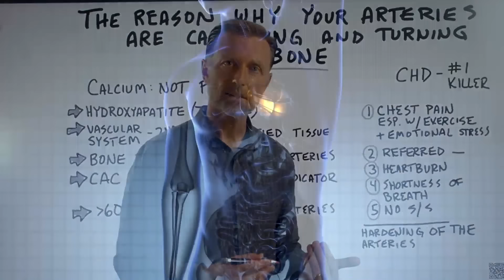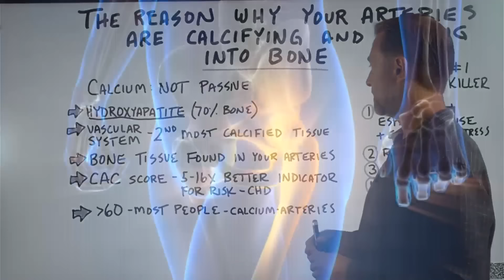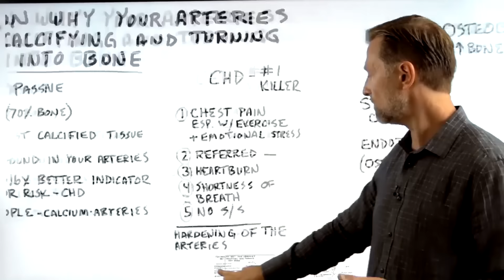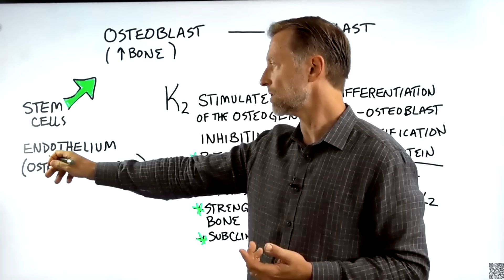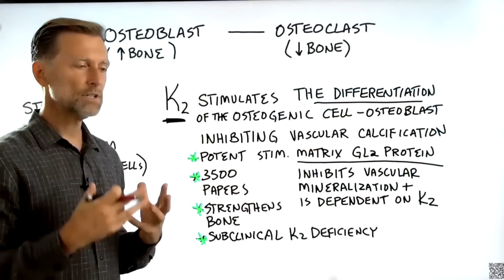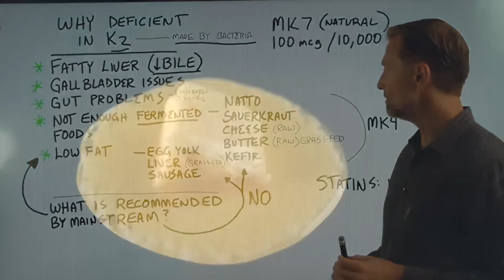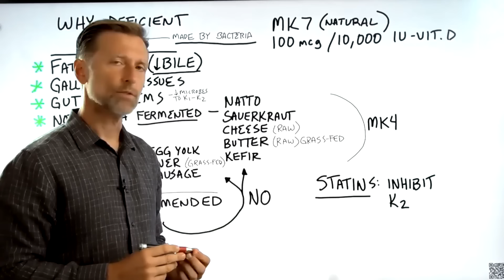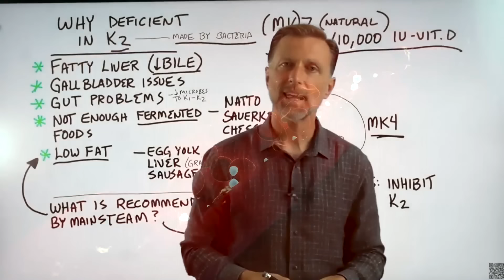Главная причина кальцификации сосудов‼️ Кальций в сосудах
Кальцификация сосудов: главная причина. Почему накапливается кальций в сосудах? Сначала возникают проблемы с сердцем, а в дальнейшем может быть даже инфаркт. При чем здесь витамин К2? Именно дефицит витамина К2 приводит к кальцификации сосудов. Какова польза витамина К2? Где содержится витамин К2? К чему может привести нехватка витамина К2?

0:00 - почему артерии кальцифицируются;
0:31 - признаки надвигающегося инфаркта;
1:22 - кальцификация сосудов;
3:43 - что вызывает кальцификацию сосудов;
5:34 - витамин К2;
7:00 - что вызывает дефицит витамина К2.

Обсудим главную причину, по которой кальцифицируются артерии. В этом видео мы поговорим о той части проблемы, которая связана с кальцием, а не холестерином.

Большая проблема с кальцием – отвердевание сосудов, когда они теряют эластичность. Сосуды просто твердеют и это оказывает большой стресс для организма. Но кальций не оказывается в сосудах ни с того ни с сего. Форма кальция в сосудах – та же, что и в костях.

С возрастом отложения кальция в организме накапливаются. Но важно, чтобы кальций сохранялся только в костях, а остальные ткани были свободными от него.

У нас в костях есть 2 типа клеток: остеокласты (разлагают костную ткань) и остеобласты (производят костную ткань). Т. е. в костях все время происходят эти разнонаправленные процессы. Если преобладают остеокласты, то развивается остеопороз. Если преобладают остеобласты, то начинается кальцификация сосудов.

Если у вас в организме достаточно витамина К2, то он будет подавлять остеобласты и процесс кальцификации сосудов. Главная функция витамина К2 – не пускать кальций в сосуды, сохранять его в костях и за счет этого делать кости очень прочными.

Проблема в том, что у большинства людей есть дефицит витамина К2.

Причины нехватки витамина К2:

1. Жирная печень. Усвоение витамина К2 зависит от желчи, поскольку он жирорастворимый.  Желчь производит печень. Если печень жирная, то желчи будет меньше и К2 будет хуже усваиваться. Если есть проблемы с желчным, то будут и проблемы с усвоением витамина К2.

2. Если кишечник воспален, то это помешает усвоению витамина К2.

3. Низкожировая диета.

4. Нехватка ферментированной пищи в рационе.

Источники витамина К2:
– натто;
– квашеная капуста;
– сыр;
– сливочное масло травяного откорма;
– кефир травяного откорма;
– яичные желтки;
– говяжья печень.

Опубликован 22 июля 2022 года